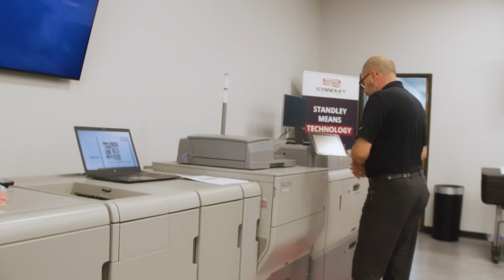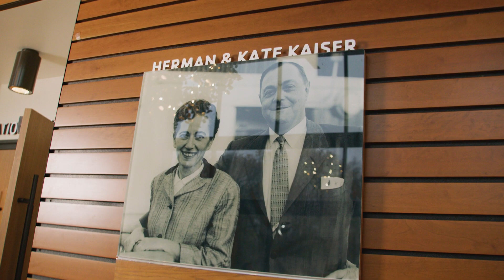Tulsa YMCA partners with Team Standley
Tulsa YMCA partners with Team Standley for print, managed network services and phone service.